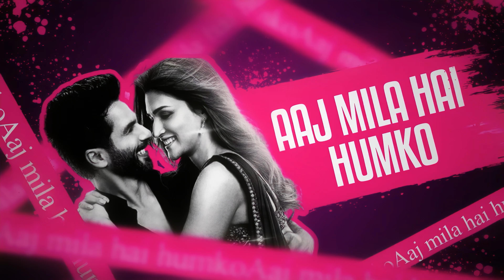LAAL PEELI AKHIYAN (REMIX) - DJ KAWAL & BTOR | Shahid Kapoor,Kriti Sanon,Tanishk,Romy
Song: Laal Peeli Akhiyaan
Music Arranged by: Ganesh Waghela
Lyrics: Neeraj Rajawat
Singers: Romy and Tanishk Bagchi
Director of Choreography: Shaik Jani Basha